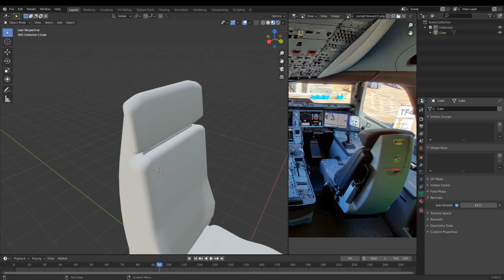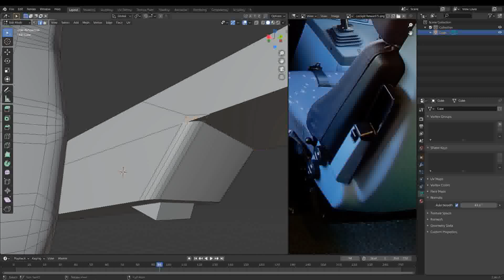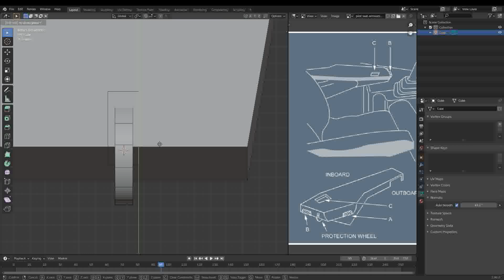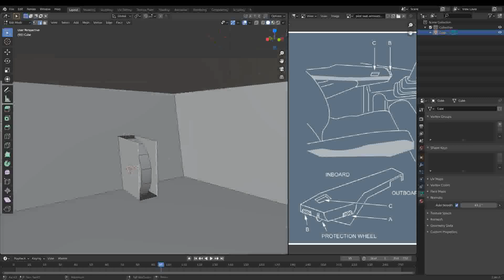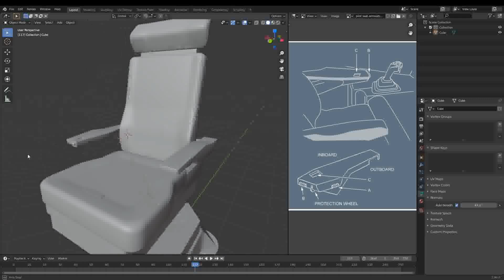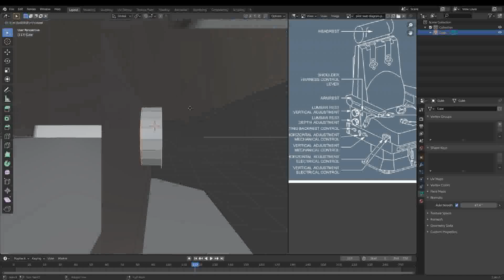A350 Cockpit Seat Modeling Blender Timelapse (Part 2/2)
This is a WORK IN PROGRESS model of the pilot seats for the Airbus A350, a payware aircraft for P3D and MSFS2020.